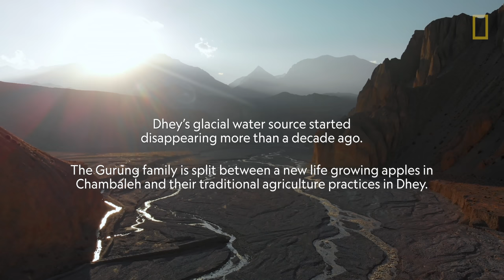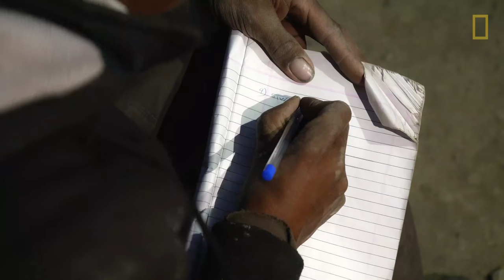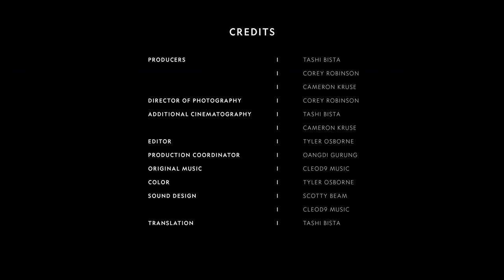In the Footsteps of Glaciers | National Geographic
Hundreds of millions of people in the Himalayan region rely on glaciers for their water supply. Global climate change is forcing many to leave their homes in search of new beginnings. In the Mustang District of Nepal, the Gurung family has made the difficult choice to split their family and livelihoods between two locations in order to ensure a sustainable future for their children. See how they are continuing to adapt to this new way of life.